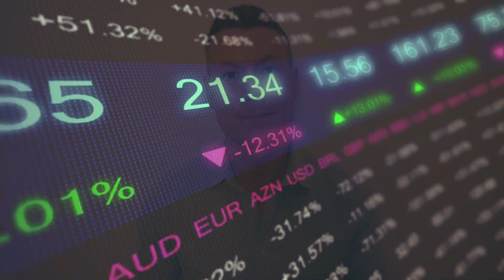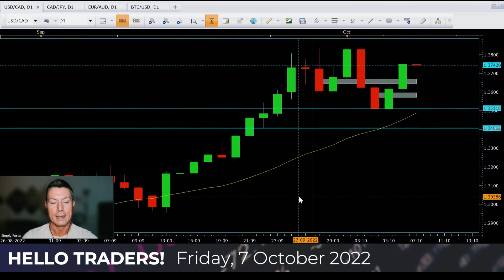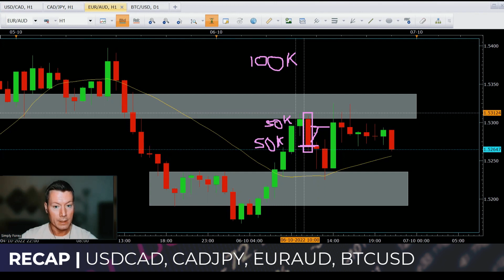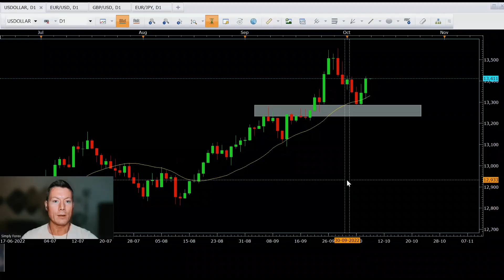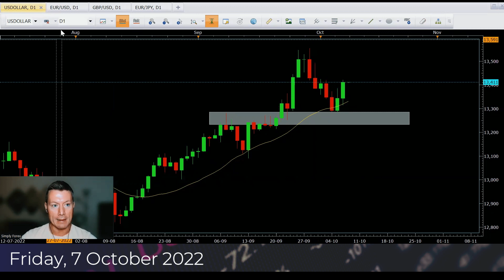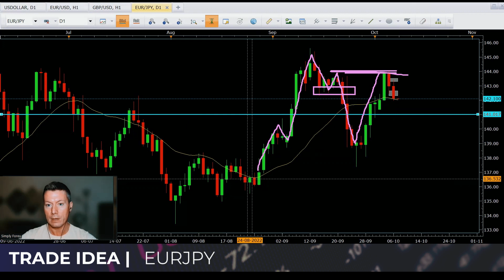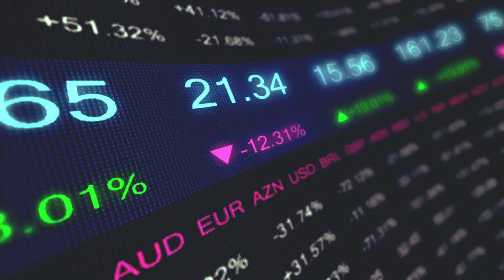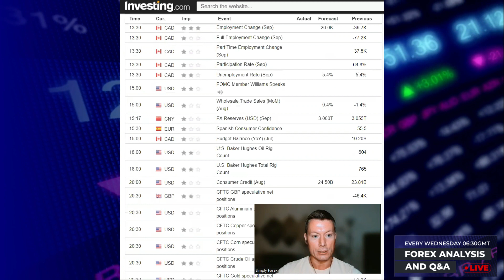EURUSD, GBPUSD, EURJPY｜Where will NFPs take the dollar?｜Daily Forex Analysis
You can discuss FOREX - trading ideas, strategies, trading psychology, and nearly everything in between!
We are seeking guests to join the stream in the coming weeks and months. Typically, Tom streams from 6:30 a.m. through 7:00 a.m. GMT, after which guests can take over and discuss anything related to forex.

Let us know that you are interested by sending an email to and we will find some time for you to join our live!

Investing of any kind involves risk, and past results are no indication of future performance. Your investments are solely your responsibility and not mine. While day trading can bring serious gains, it can (and often does) also bring a likelihood of serious losses! If you decide to invest, make sure you do your own research to fully understand the commodity class and the operation of the market before doing so.

Our number one goal at Simply Forex is to help YOU, the trader. We want you to succeed in the markets and become a consistently profitable trader. We aim to pass on all our knowledge and expertise and also our experiences through a series of tutorials. Once you have mastered the training we will then focus on strategies that you can actually use in the markets. We would also like to hear from you and understand what you need help with when trading so we can tailor our tutorials to suit your needs. Together we can achieve anything!!!
INTRO - 00:00
RECAP - 00:30
Today's Trade Ideas - 18:24
Todays News - 28:24